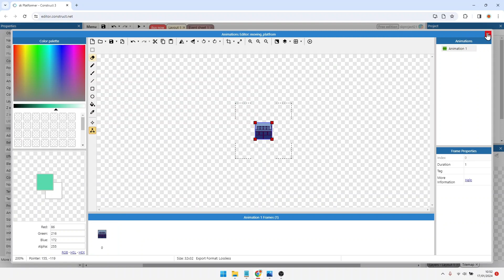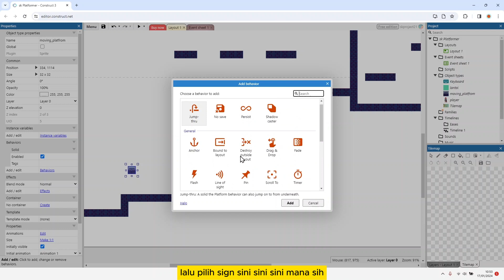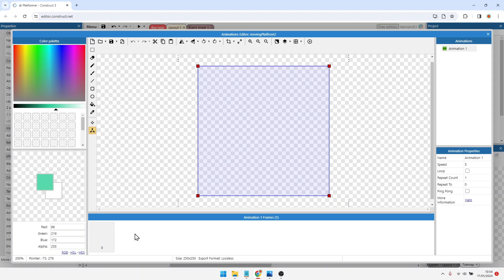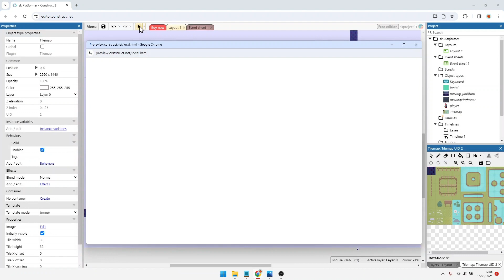Moving Objects | Tutorial Game Platformer 2D dengan Construct 3 #3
Pada video ini kita akan membuat moving objects / objek yang berjalan ke atas dan kebawah atau kekanan dan kekiri pada game platformer 2d yang akan kita buat menggunakan construct 3.

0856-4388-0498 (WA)